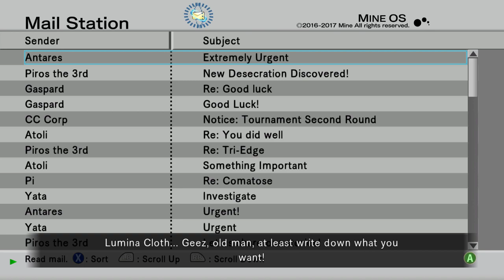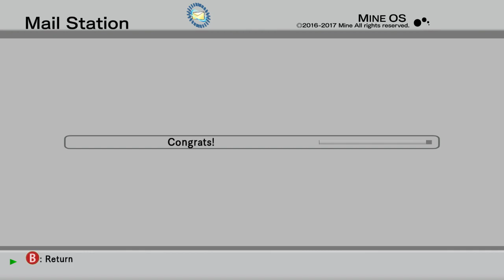The Truth Behind LonewolfLegendOfficial's .Hack GU Last Recode on PC